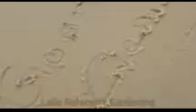oru BGN Kavitha video 3 Singing Mini @LailaRahmansGardening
ഒരു ബി ജി എൻ കവിത
സൌഹൃദം ആലാപനം മിനി

പ്രിയ കൂട്ടുകാരി ആലപിച്ച ഒരു ബി ജി എൻ കവിതയാണ് ഈ വീഡിയോയിൽ

കവിത കേട്ട് ലൈക് നൽകണം ട്ടോ ❤️

Do you like this channel 🙂

Copyright -All the content of this channel under YouTube copyright rules and regulations and should not use any part of the channel content without Laila Rahman's Gardening permission